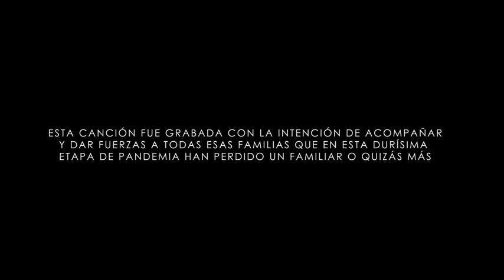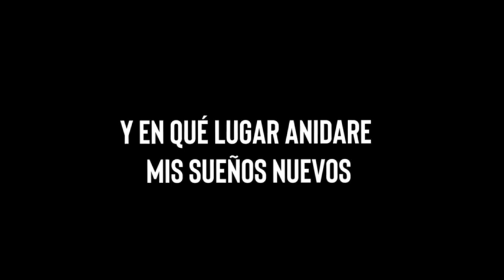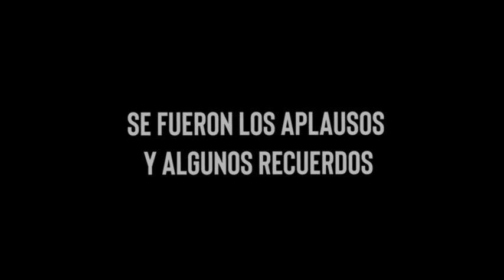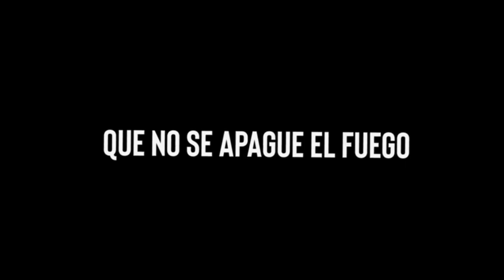Daniel Agostini-Volver A Empezar